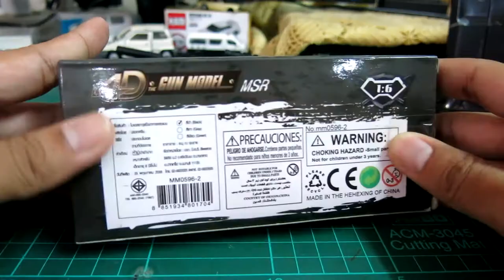รีวิว ปืน 4D GUN MODEL MSR เเกะเลย ep 43